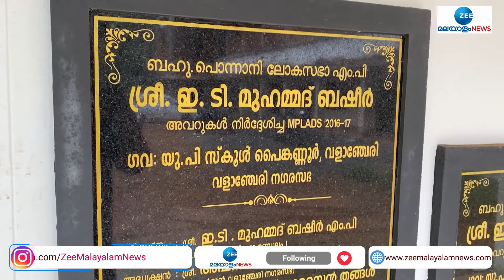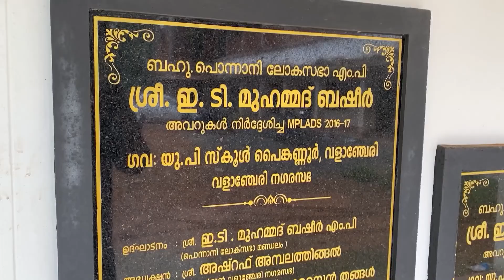പൈങ്കണ്ണൂര്‍ ഗവ.യുപി സ്‌കൂളിലെ സ്കൂൾ കെട്ടിടനിർമ്മാണം പാതിവഴിയിൽ;ആശങ്കയോടെ വിദ്യാർഥികൾ | Malappuram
പൈങ്കണ്ണൂര്‍ ഗവ.യുപി സ്‌കൂളിലെ  സ്കൂൾ കെട്ടിടനിർമ്മാണം പാതിവഴിയിൽ;ആശങ്കയോടെ വിദ്യാർഥികൾ